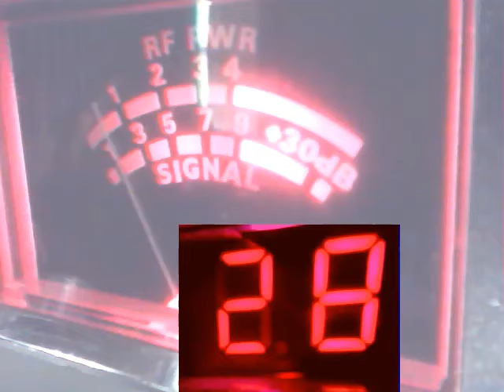Audioman288 & 225 & 913 F L